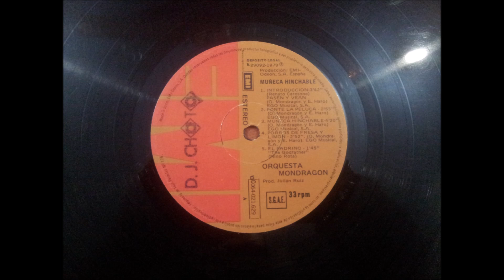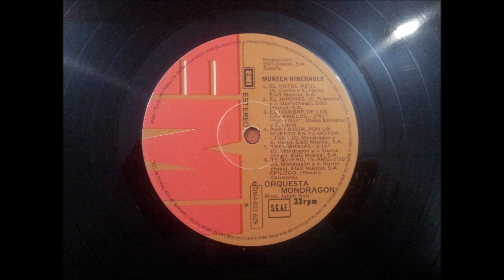ORQUESTA MONDRAGON.''MUÑECA HINCHABLE.''.(INTRODUCCION-PASEN Y VEAN.)(12'' LP.)(1979.)